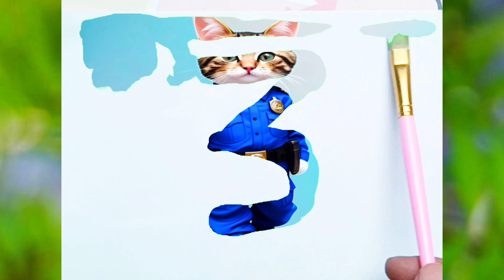funny image number 3, cat vs banana